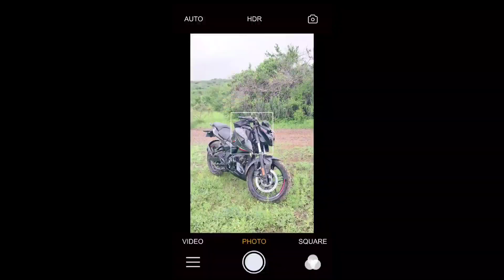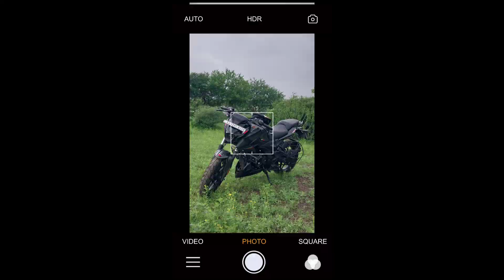Kutch Mai Aisi Jagh Apne Kabhi Nahi Dekhi Hogi "Beauty Of Kutch" 😍